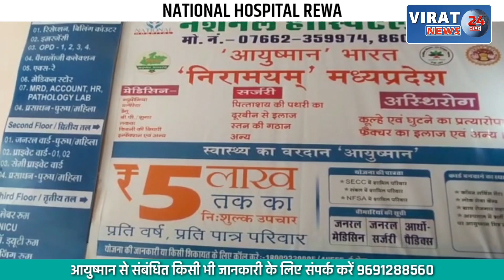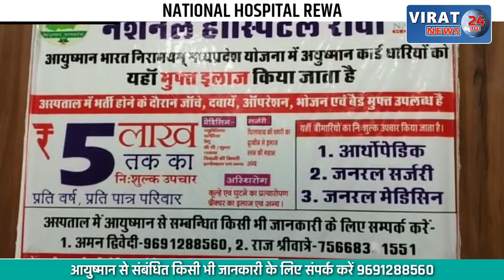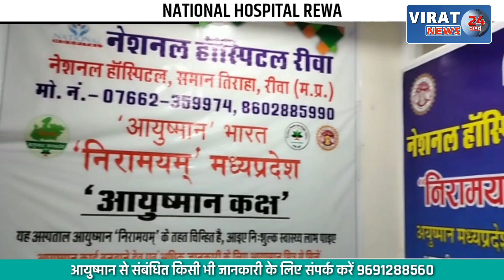पटाखों की चिंगारी से प्लास्टिक पाइप गोदाम में लगी आग, डेढ़ घंटे तक उठती रहीं लपटें